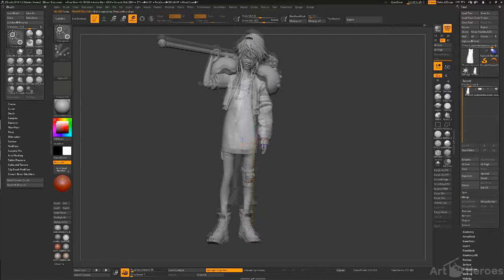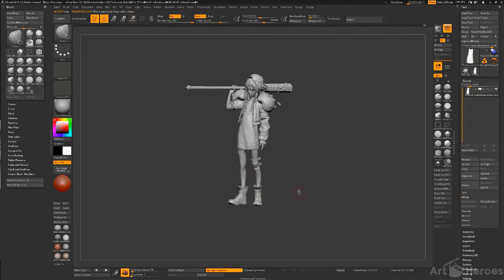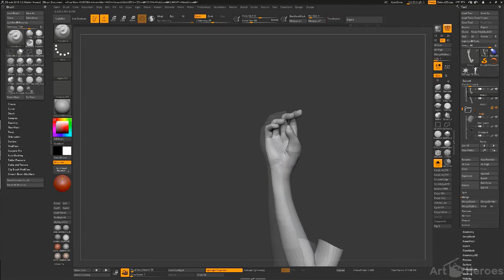Art Heroes Podcast ep.20 - How to Be a Kick Ass Texture Artist with Justin Holt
The similarities and differences while working VFX and gaming.
What it means to be a commercial artist
What is it like working on Fortnite, and why is it so wildly popular
Who are the ‘rock star’ juniors and what makes them so?
Learn the estimated time that an artist takes to work on a character and what a typical job entails.
How to balance the studio working environment for the smooth running of things.
The volatility of the VFX industry and how an artist can protect themselves against it.

Enjoyed the episode? Review Art Heroes on Apple Podcasts